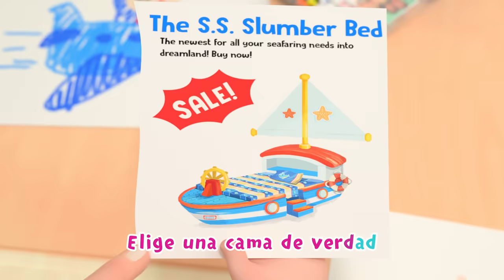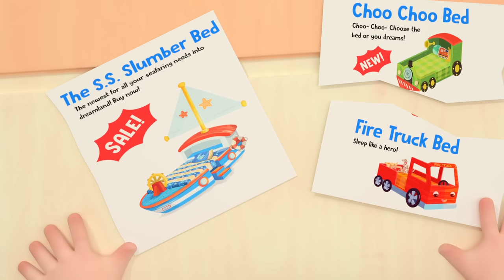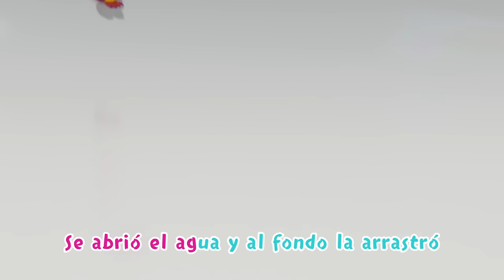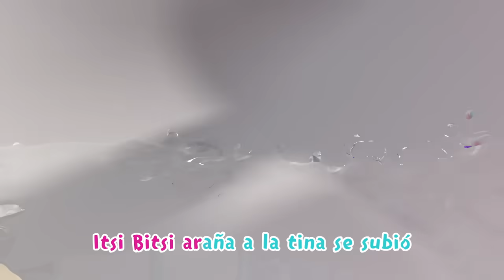CoComelon en Español | Aprendiendo los cinco sentidos en el salón | Canciones Infantiles y de Cuna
A Tom A Tom le gusta explorar el mundo con sus cinco sentidos: ¡vista, olfato, tacto, oído y gusto! ¿Qué experimentará por cada uno de sus sentidos?

00:08 Aprendiendo los cinco sentidos en el salón
03:26 El baile animal
06:20 Lluvia Vete Ya (Versión de Casa)
08:36 JJ quiere una cama nueva
11:33 La marcha de las hormigas
15:28 El campo
18:26 La hormiga y el saltamontes
21:03 Lavemos el auto
23:24 El Almuerzo
26:30 La Lectura
28:40 Pijamada de Jelly Bean
31:48 Preparándose para la escuela
35:04 Ya llegamos
37:35 Ovejita negra
40:04 Salvamos la Tierra
43:49 Itsy Bitsy Araña
46:00 La banda y sus instrumentos musicales
49:18 El Desayuno
51:41 John Jacob Jingleheimer Schmidt